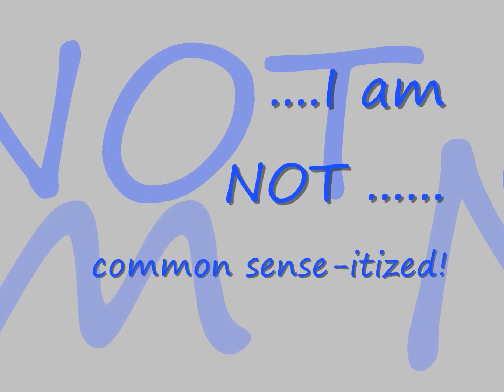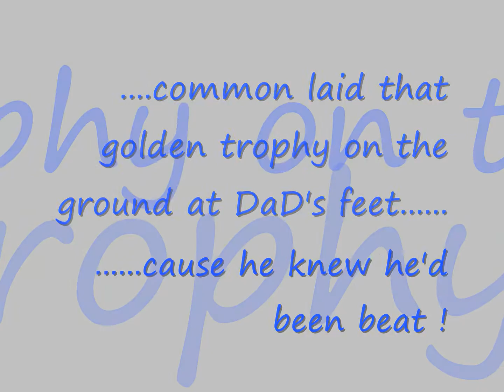Dreaming Dead-Manslaughter-Vid by DaD (Chainsaw) CHALLENGE!!!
I challenge ANY one out there (that doesnt really play guitar). if you think you can air guitar better than me. I know its not totally air. I mean fake guitar, tennis racket, walking stick. whatever you have or don't have. I have no clue how to play so you must have the same lack of guitar talent as me. Any takers! Reply by vid. prove yourself worthy! LMAO
Still having a blast!